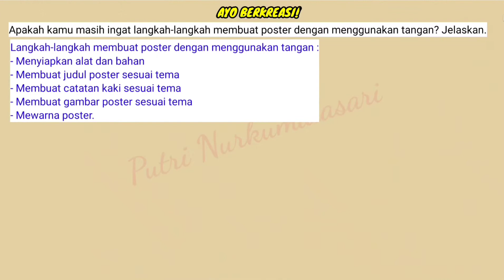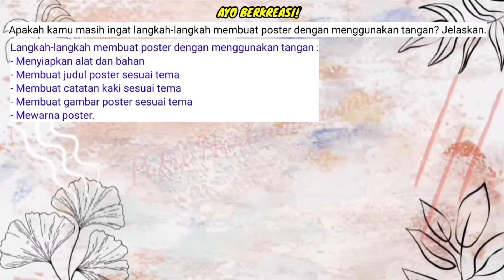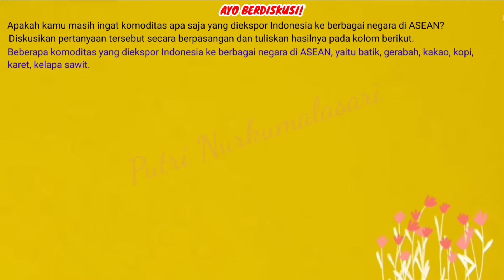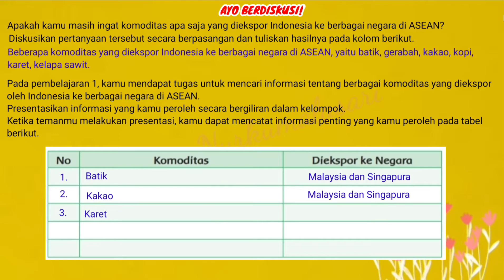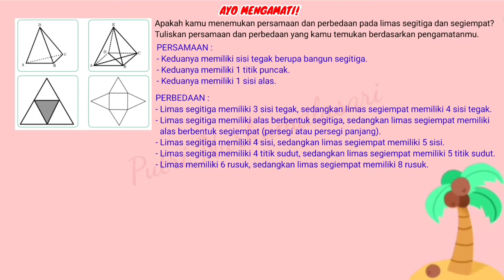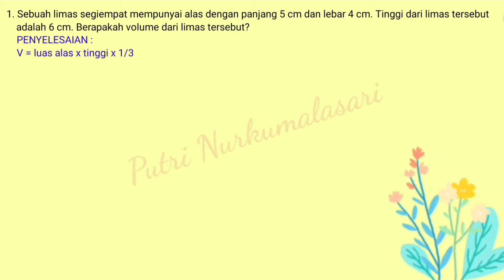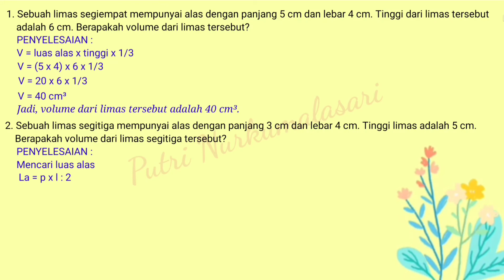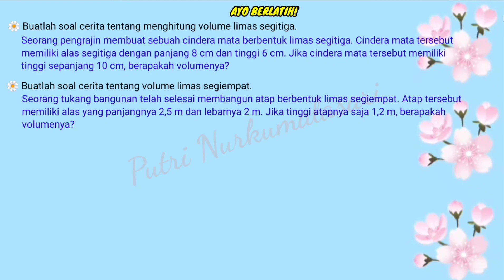KELAS 6 TEMA 5 SUBTEMA 2 PEMBELAJARAN 5